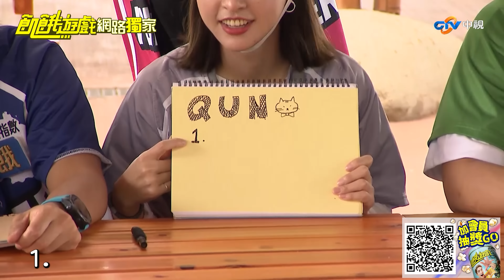【獨家】飢餓小學開課！ 請主謀翻譯英文題竟躲避？／孫協志 王仁甫 許孟哲 蔡黃汝 峮峮 藍鈞天 龍語申 貝童彤 妖嬌 陳敬宣／飢餓遊戲 EP356_20231119